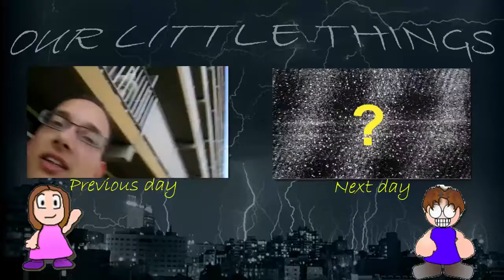Short job search day (YTO 26 | Day 174 - 29/09/2011)